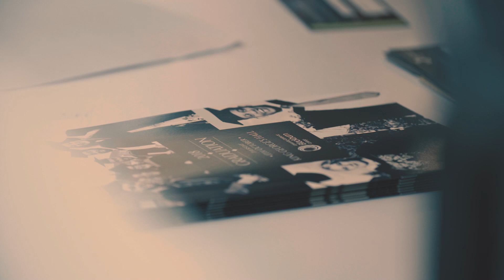Graduation 2018 - University Centre at Blackburn College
Congratulations to BlackburnGrads Class of 2018.